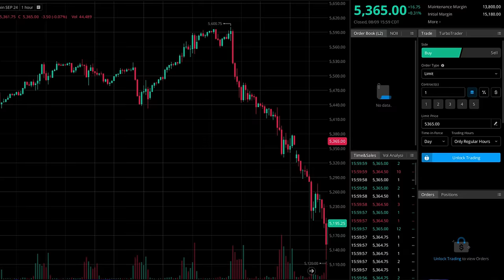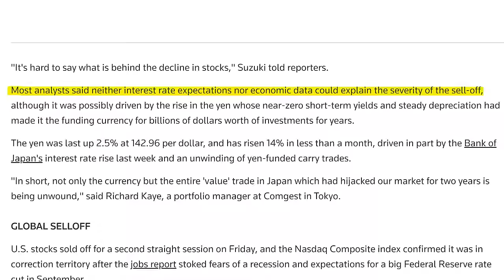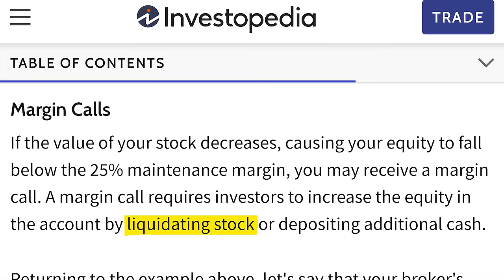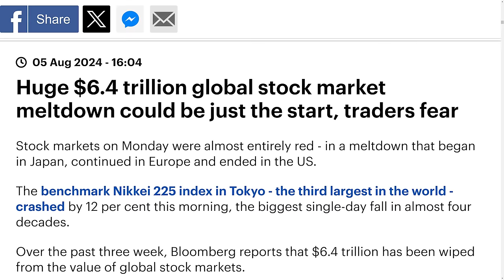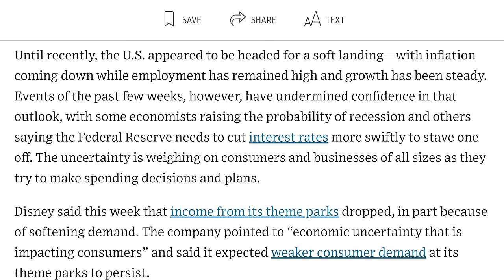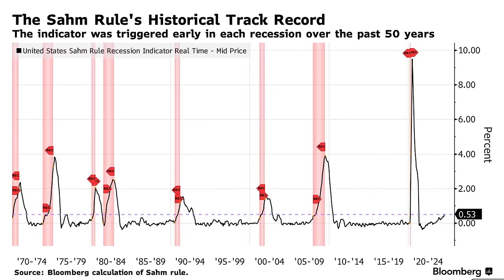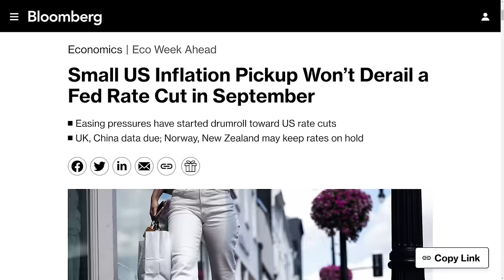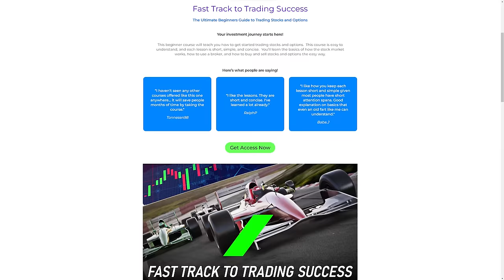What Happened to The Stock Market?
Why Happened to the stock market today? Why did stocks drop today? Over the past 4 weeks, fears of a US recession triggered a stock market crash. US recession 2024 fears caused the stock market crash 2024. The latest US recession news shows a recession in 2024 is likely, as indicated by the Sahm Rule, explained in this stock market for beginners video. Recession in US fears started with the horrible jobs report that showed the unemployment rate rose much faster than expected. A global sell-off in stocks started with the Japan stock market, and then moved around the world, causing the largest crash in the US stock market since the 1987 stock market crash. This happened because of something called a carry trade, with the carry trade explained in this video. The crash last week was the worst since the stock market crash 1987. And stock market technical analysis is showing the sell-off could get worse, as the charts are lining up perfectly with the 2008 Great Financial Crisis. History appears to be repeating itself with another stock market crash 2008 happening once again.

✴️ Moomoo ✴️

🇺🇸 - PLUS 8.1% APY on uninvested cash (first 3 months, then 5.1%)

🇨🇦 - $50 Cash when you deposit $100
🇺🇸 - $1,200 Cash when you deposit $100,000

🇦🇺 - PLUS 6.8% APY on uninvested cash (first 6 months)

*CHAPTERS*

00:00 - What Happened to The Stock Market
01:38 - Why Did Stocks Drop
03:51 - Why Did the Stock Market Crash
04:51 - Stock Market 2008 vs 2024
05:31 - What Caused the Stock Market Crash
06:46 - US Recession 2024
08:13 - Sahm Rule Explained
09:29 - Why Are Stocks Down
10:20 - Will Stocks Go Up
12:09 - What is VIX